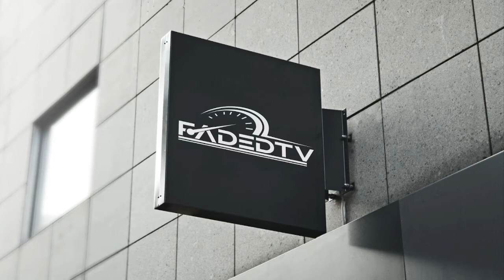All American Racing League - Cutting Edge Forge 90 - Charlotte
Stars are out tonight in Charlotte.